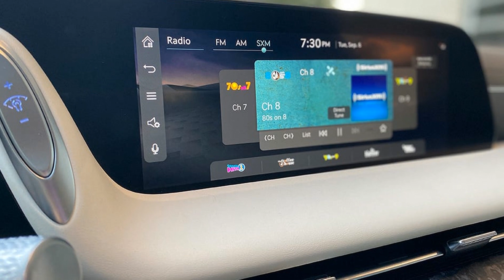2023 Genesis G90 - Cinematic Video - Luxury Cars - 고급 자동차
2023 Genesis G90 -  Luxury Vehicles